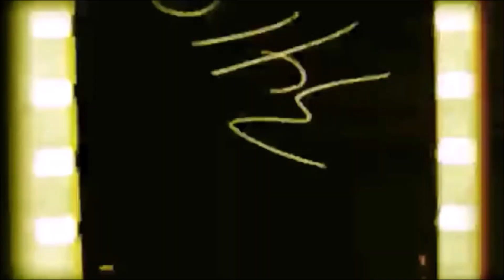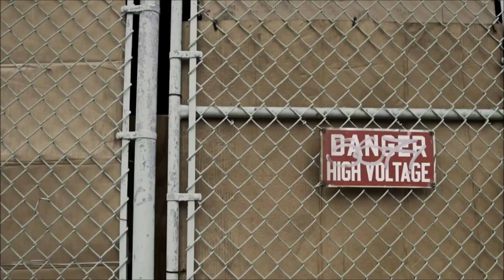Tru Trilla - "XVI : Return of the Gods" [Official Album Video Trailer]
Official video trailer of the new album "XVI : Return of the Gods" by New Jersey rapper Tru Trilla releasing on May 31st 2024 through New Dawn Records, distributed digitally by Ingrooves / Virgin Music.

For over two years the Brick City lyrical marksman has painstakingly crafted an absolute masterpiece, gathering together a stellar line up of guest featured artists and producers for what is the much anticipated  follow up to the classic banger ‘God of Barz’ released by ourselves almost exactly four years to the day in May 2020.

A long time affiliate of Naughty by Nature, Lords of the Underground and group member of 050 Boyz, the Newark native brings more of the same uncompromising energy as before, but this time moves the action further afield.

With original foot soldiers still flying the flag for the Garden State, Chicago and Barcelona, the legion’s been bolstered by additional heavy artillery from California, Detroit, Boston, New York, Florida, Canada, Japan and the UK.

Where God of Barz set down a highly impressive early marker, the new album is its natural successor.  The broad range of production styles raise the levels on again while retaining the original core essence.  A diverse and powerful soundtrack for a blockbuster of fierce bars, slick rhymes and gritty lyricism delivered by some of hip hop’s most renowned verbal technicians at the top of their game.

This is for the warriors. Venimus. Vidimus. Vicimus. Welcome to the real.

Album Tracklist

1 SUN RAYS ft Reks & Lakim Shabazz [prod by LG Roc]
2 END THE DAY ft Ruste Juxx & Julius of Shoe Gang [prod by Frost Gamble]
3 ONE ANOTHER  [prod & cuts by Tone Spliff]
4 RESPECTFULLY ft Justo the MC & NapsNdreds [prod by Frost Gamble]
5 THE ONLY ONE ft Trilly Trills [prod by Four Limbs]
6 NO JOKING AROUND ft N.B.S. & Recognize Ali [prod by Jamal Nueve]
7 GOOD OLE DAYZ [prod by Tru Trilla]
8 WE UP ft Yah Ra [prod by Ramson Badbonez]
9 WINTER HEART [prod by Tone Spliff]
10 TURN THAT DOWN ft Guilty Simpson & Skyzoo [prod by Frost Gamble]
11 GET IT RIGHT BACK ft Trilly Trills & Prince Ak [prod by LG Roc]
12 EXECUTION ft Fly Kwa [prod by Frost Gamble]
13 STAY DANGEROUS [prod & cuts by Tone Spliff]
14 PRINCIPLES [prod by Sumerio Square]
15 TO THE ROOF ft Prince Ak [prod by DNA Beatz]
16 DROP JEWELS ft Prince Ak & Juxx Diamondz [prod & cuts by Tone Spliff]

A series of singles will precede the album with accompanying videos for every track appearing here on our Youtube channel.  The singles and album will also be available on Bandcamp, Apple / iTunes, Spotify, Tidal, Amazon & many more

Tru Trilla on Youtube @Tru-belafonte
On Twitter "TruTrilla050"  On Instagram "Trilla050"